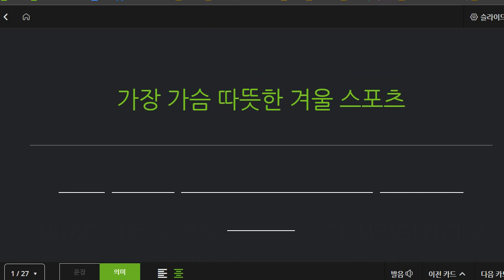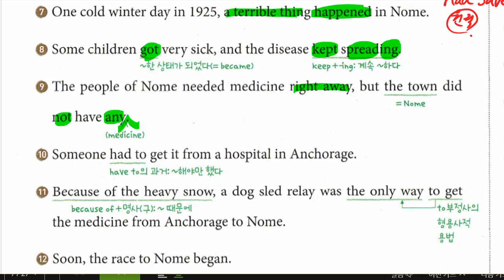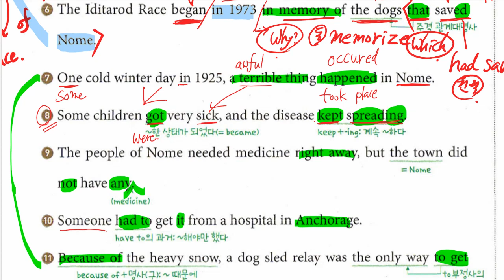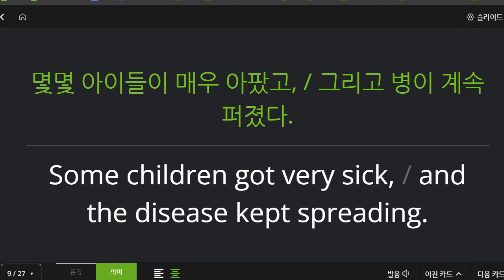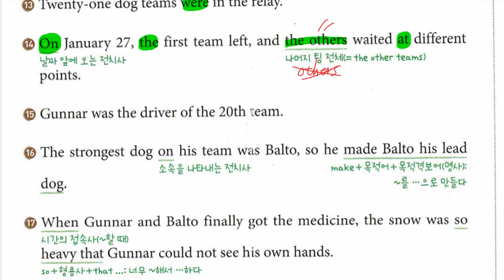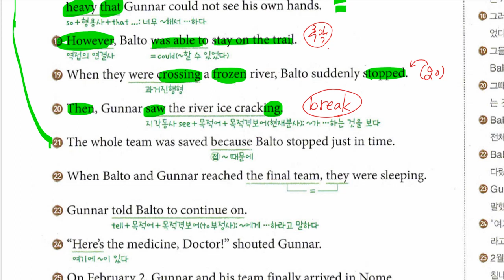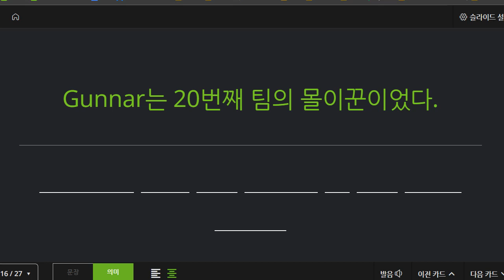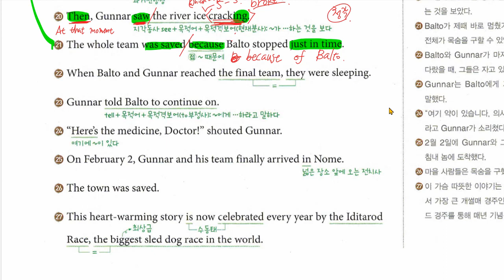중2 2021 12 03 구미중 도송중 미래엔 8과 내신대비